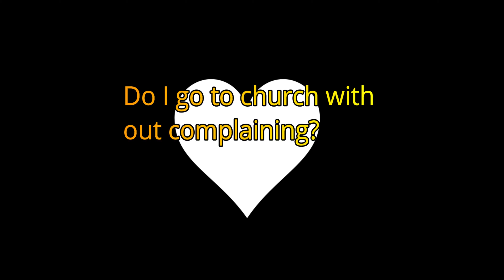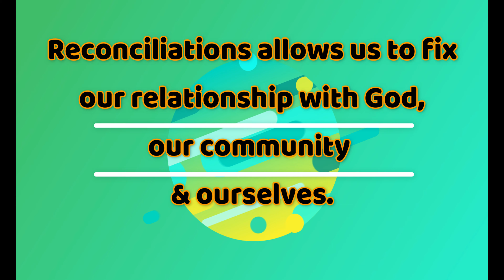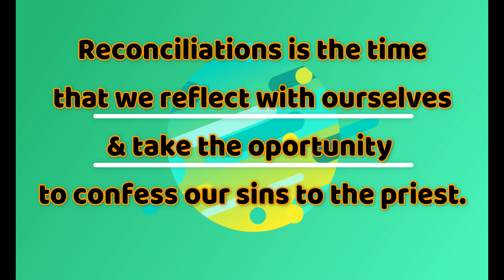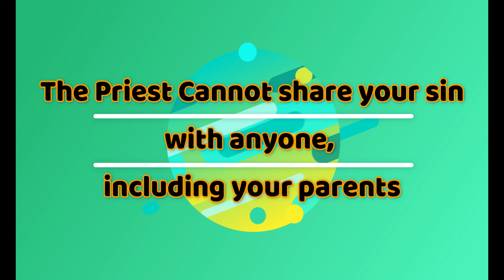Reconciliation the Sacrament of the Healing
The Heart Station
Reconciliation, or penance, is one of Catholicism's seven sacraments, and followers are expected to go to confession at least once a year. Rest assured that the priest, bound by the seal of confession, will not divulge your sins.
Students decorate a heart, cut out of felt, which has their name on it. This is then put on a large Cross and put in our gathering space for Reconciliation.